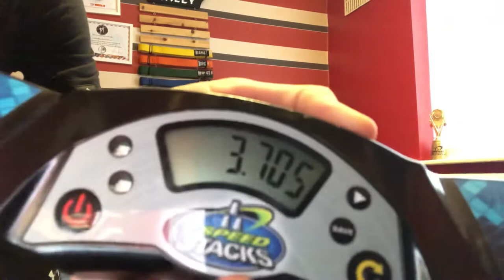1-4-1 Freestyle FOTW